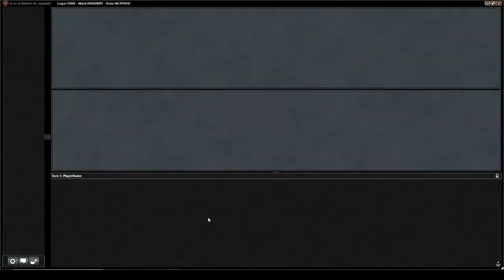G1 Gx Tron vs RWg Burn Modern LE 134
Abbreviation Codes

LE = League
DE = Daily Events
2M = 2-Mans